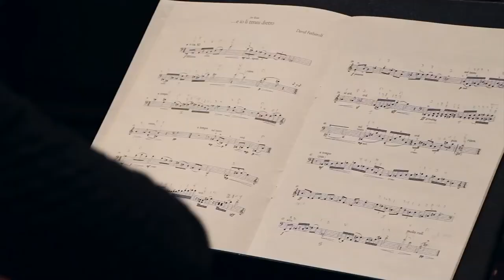Cellist Kate Dillingham records "Crossings: New Music For Cello"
In September 2013, Cellist Kate Dillingham recorded new works for solo cello for an upcoming album with Producer and Engineer John Baker at City College of New York. The pieces were written by David Fetherolf, Federico Garcia, Kerrith Livengood and Jorge Muñiz. The "Crossings: New Music For Cello" recording project is being crowdfunded

Camera and Editing by Maud Dillingham